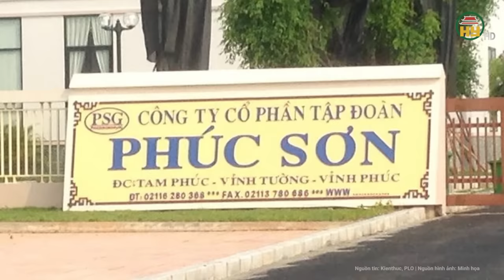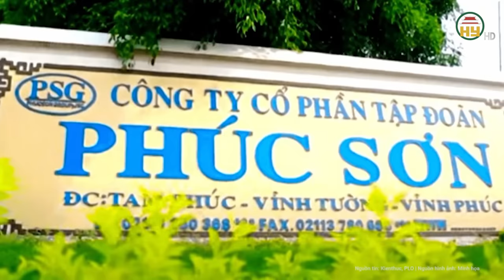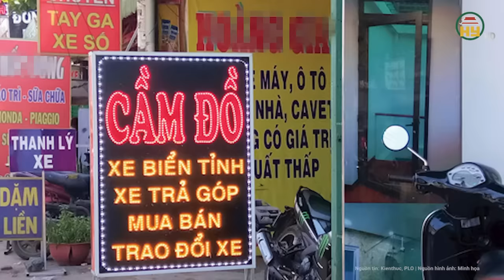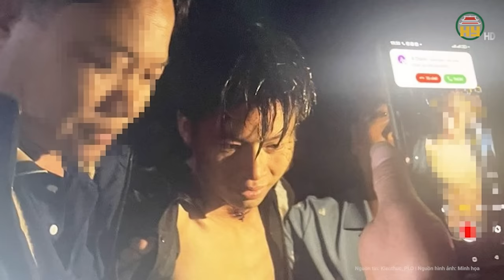Nóng: Công an phong tỏa khu vực nhà riêng Bí Thư, Chủ tịch Vĩnh Phúc và cựu Chủ tịch Quảng Ngãi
Tin tức 24h mới nhất | Nóng: Công an phong tỏa khu vực nhà riêng Bí Thư, Chủ tịch Vĩnh Phúc và cựu Chủ tịch Quảng Ngãi
Vào lúc 13 giờ 30 chiều nay, 8-3, nhiều công an xuất hiện, chặn ngã tư đầu phố Chiến, thành phố Vĩnh Yên, tỉnh Vĩnh Phúc, hạn chế tiếp cận nhà riêng của bà Hoàng Thị Thúy Lan - Bí thư Tỉnh ủy Vĩnh Phúc.
Địa chỉ: 164 Nguyễn Văn Linh, thành phố Hưng Yên, tỉnh Hưng Yên
Tiktok: Truyền hình Hưng Yên
Facebook: Đài Phát thanh và Truyền hình Hưng Yên
Zalo: Đài PTTH Hưng Yên